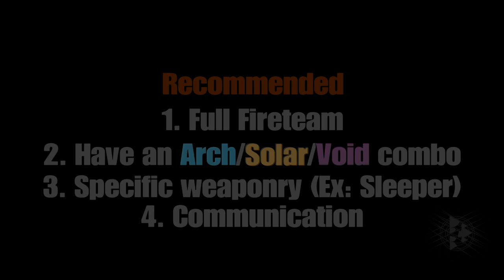Getting the Whisper of the Worm!! (Exotic Sniper Rifle) | Destiny 2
CheerioDust and I work towards getting the exotic sniper rifle Whisper of the Worm

Music is obviously not my own, all music I used can be found within the PlayStation’s SHAREfactory application